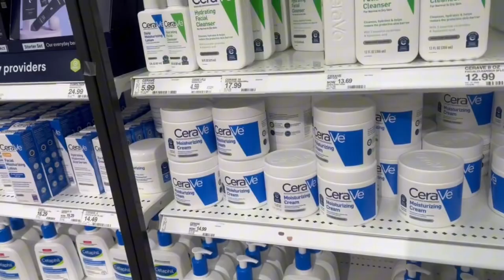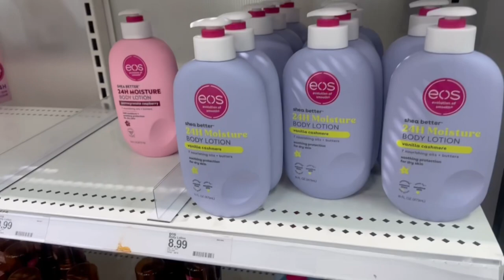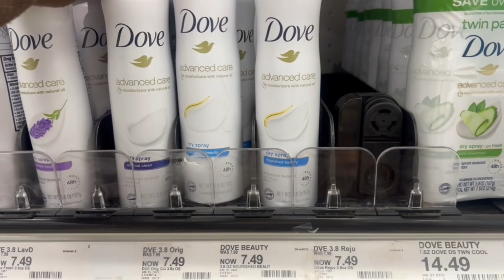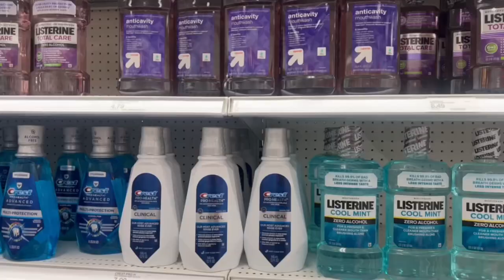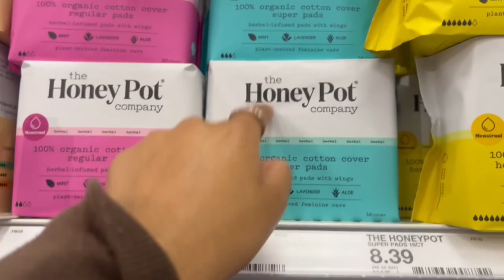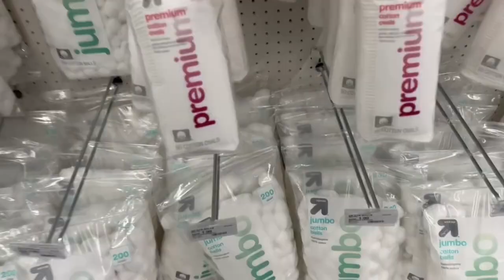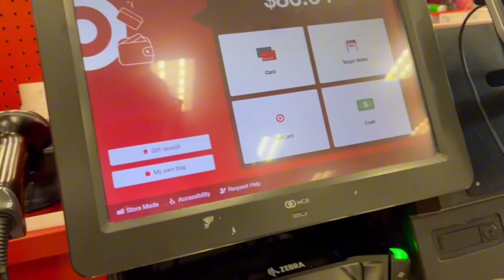COME HYGIENE SHOPPING WITH ME: AT TARGET| Soap, Body Scrub, Lotion + MORE.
LATEST VIDS🌸

Business only☻︎
THE clothing brand; GO SHOP Freeindeedapparel.shop

- I serve Jesus
- Fav color, Pink
- I’m Vegetarian
- Clothing Brand- FREEINDEEDAPPAREL